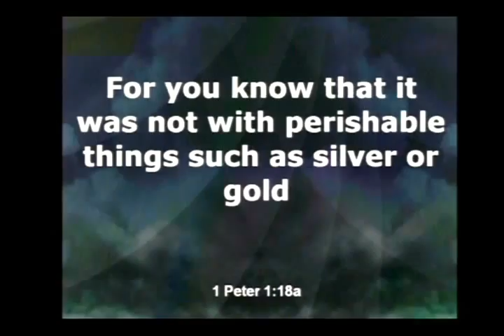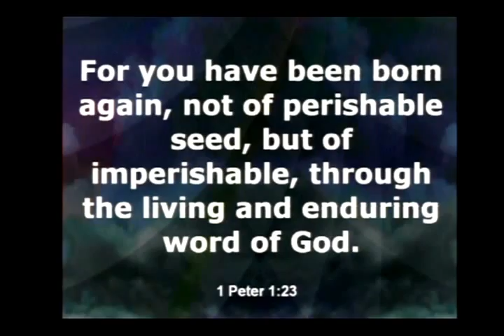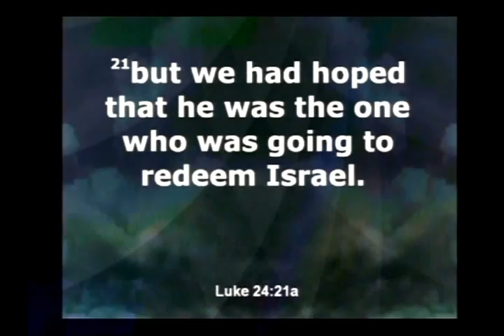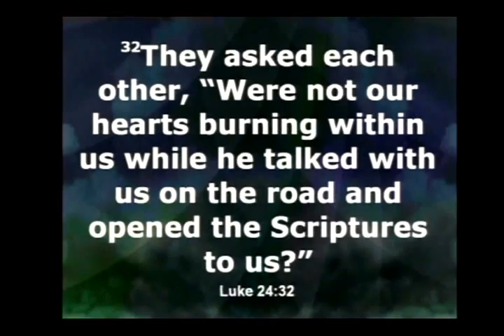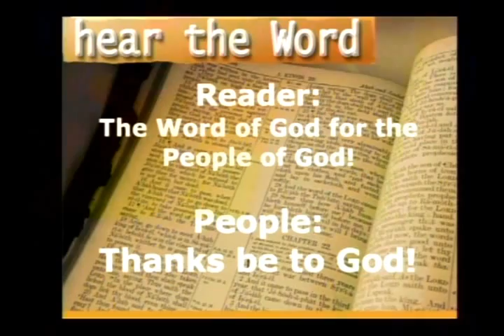Hillside Sermon - With Eyes Wide Open - Susan Carey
Basic Theme:  We recount the Easter story year after year to remind ourselves not only of core doctrinal beliefs, but to renew our passion for the one sent to save. The weeks following Easter Sunday should be a time for renewed action and living out the faith to which we have been called.

Sermon Snapshot (Key Points):  The synoptic gospels provide six stories of Jesus restoring sight during his ministry on earth, but sight often has a metaphorical meaning in the Bible as well. In the Emmaus story, Luke tells of two disciples who walk alongside the resurrected Jesus without even recognizing him. They share a tale of hope and disappointment, and only in the simple act of breaking bread do they recognize the one about whom and to whom they have been speaking. Jesus makes himself known more often in small, daily acts than in miracles. Do you see him?

So What?  How does your relationship with Christ influence how you see yourself? Your family? Your job? Your church? Your community? Are your eyes open to God’s presence, or do you see only what you want to see? How can your church help you to see with eyes wide open?